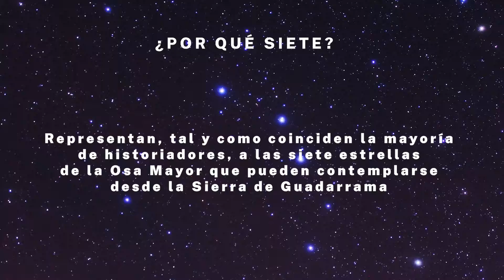¿Por qué la bandera de Madrid es roja y tiene siete estrellas de plata?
Se izó por primera vez un 31 de enero aunque de 1984. Su uso está regulado en la ley de la bandera, escudo e himno de la Comunidad de Madrid